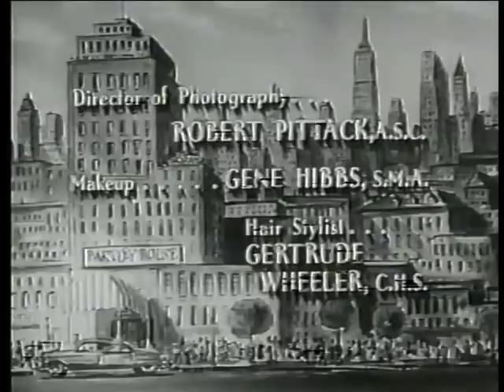CBS Ann Southern Show 1959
The Ann Southern Show was produced by Desi Arnaz.  In this 1959 episode, Lucille Ball was the guest star to prop up the ratings of one of the Desilu shows.  It aired on CBS.

All posts are made with the intent to recognize the history of broadcasting and used primarily as a storehouse for videos used in my companion website, Central Illinois On Line Broadcast Museum. All images, videos, information is used to illustrate the history of the broadcast industry.

Doug Quick On Line Copyright Disclaimer Under Section 107 of the Copyright Act 1976, allowance is made for 'fair use' for purposes such as criticism, comment, news reporting, teaching, scholarship, and research.